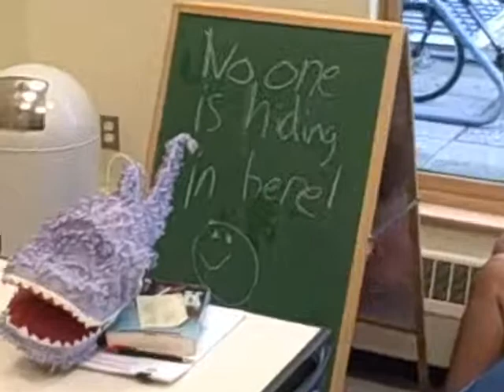The Side of the Library That You Don't Know Part 2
Another investigative report on the behind the scenes of the library. This episode..."The Craft Room"